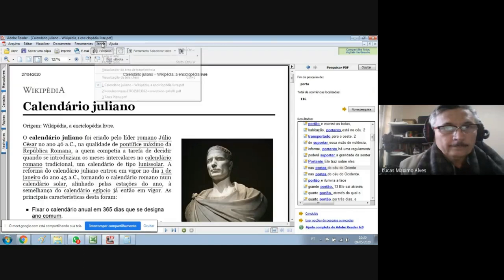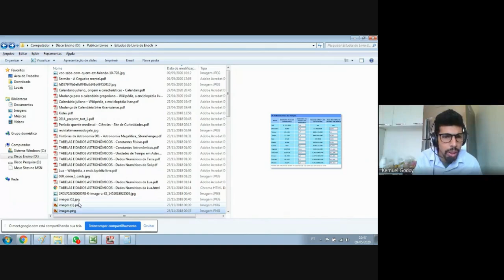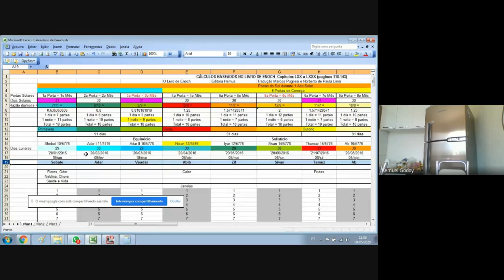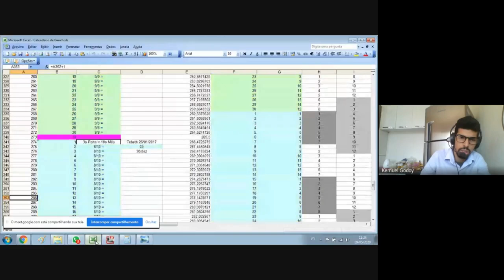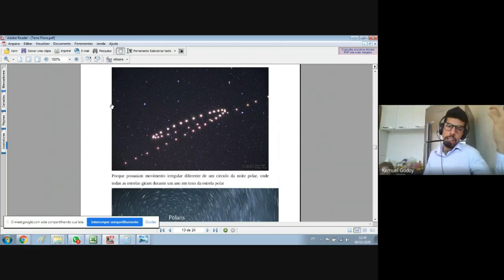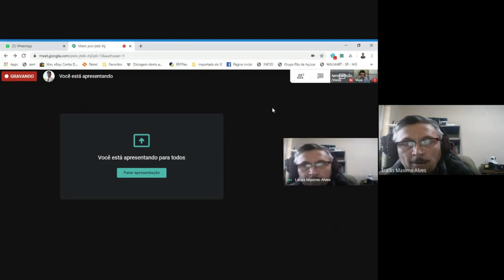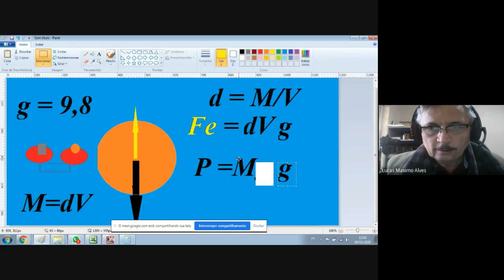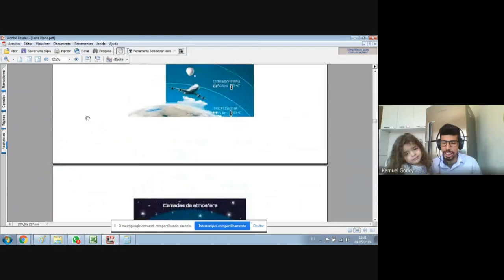Live sobre o Calendário de Enoch e a Terra Plana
Nesta Live apresentamos o calendário de Enoch calculado a partir do Livro de Enoch. Foram feitas várias discussões sobre o assunto mostrando Verdades e Equivocos, com os respectivos méritos dos estudos de cada uma dessas visões globista e terraplanista